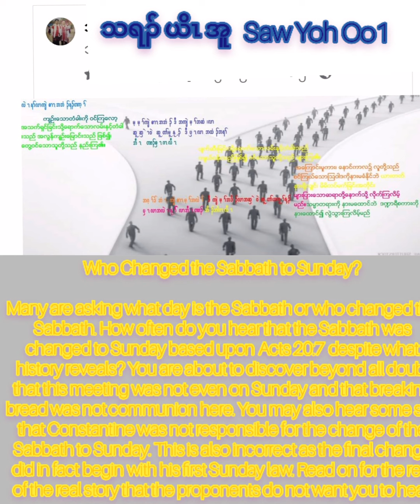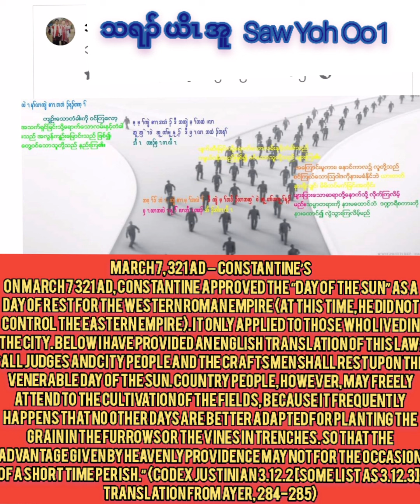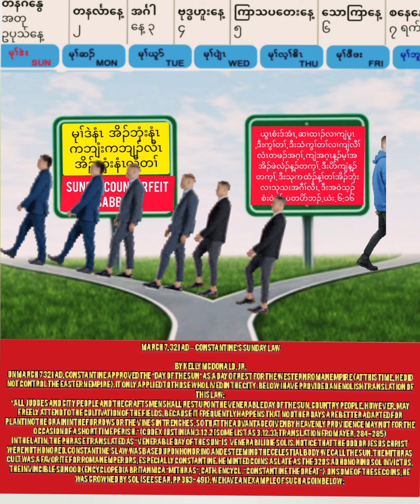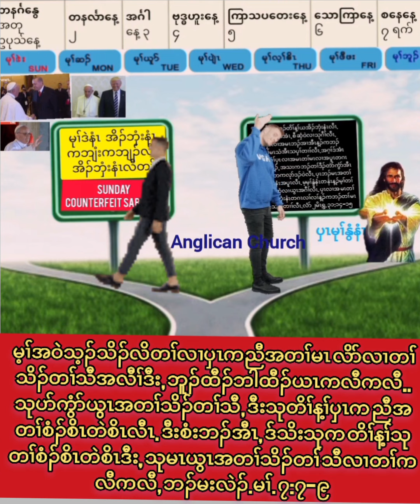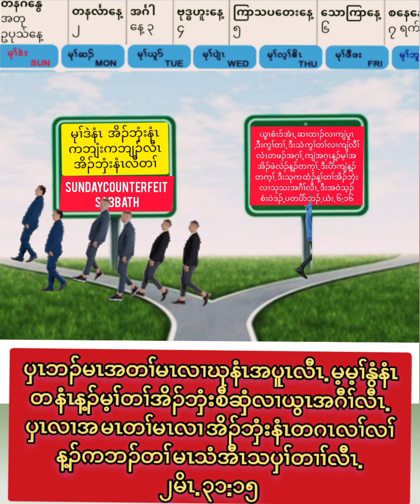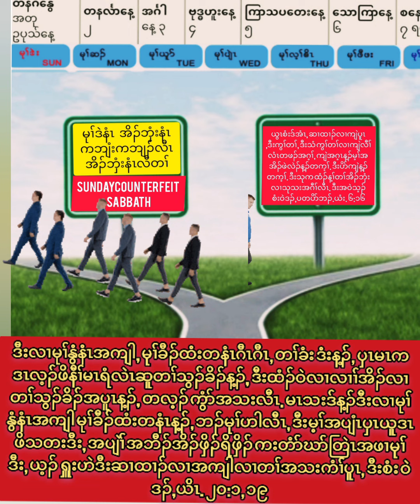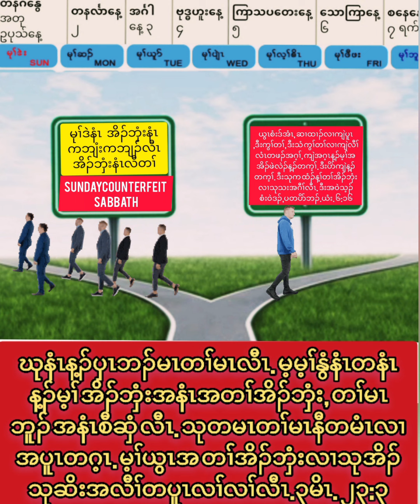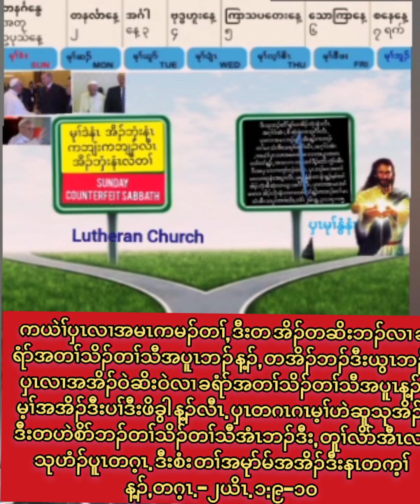Being a dog is not the name of a class of Christians who do not know who they are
God’s true Church is represented as a woman
Understanding that a Woman in Bible prophecy represents a Church is an extremely important point that must not be overlooked as it proves that a “WOMAN” (includes mystery Babylon) has to be a “Church.” God also refers to “Israel” as a “Woman” (HER) as it represents the Old Testament Church that brought forth the Man child (Jesus Christ) in Revelation 12. Do not miss that God called “Israel” a “Harlot” because she worshipped other gods and committed spiritual adultery. Which
 Commandment on idolatry and worshipped the SUN and has many pagan traditions? Which Church changed the Sabbath to SUNday in favour of SUN worship? Which Church has the statue of St Peter in St Peters Cathedral which was originally the statue of the pagan god Jupiter? This statue has had its foot kissed away and replaced several times because of the multitude that have bowed down to this statue and kissed its foot.